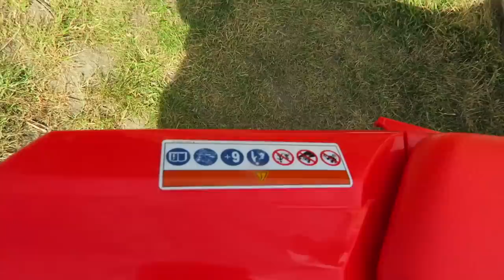J'AI ACHETÉ MA NOUVELLE MOTO NEUVE 2022 !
Salut, ça va toi ? dans cette vidéo je vous dévoile une de mes nouvelles acquisitions 🤣 Si la vidéo te plait n'hésite pas le petit pouce bleu et l'abonnement merci  la famille !😄

😄 Référencement
157 206 ❤️ 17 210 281